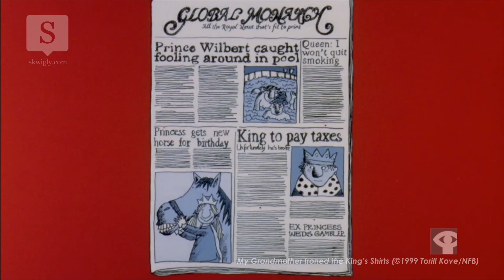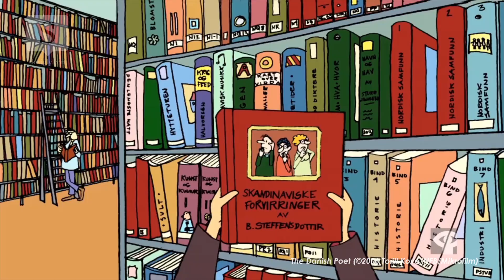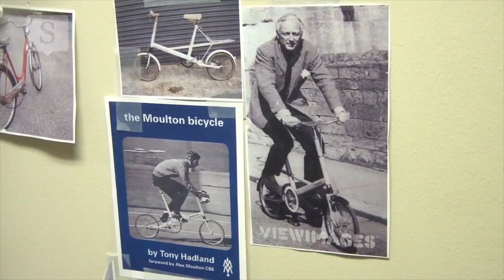Lightbox: Oscar Winner Torill Kove (National Film Board of Canada)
Torill Kove, director of the Academy Award nominated 'My Grandmother Ironed the King's Shirts' (1999) and the Academy Award winning 'The Danish Poet' (2006) discusses her work with the National Film Board of Canada including her third short 'Me and My Moulton', set to premiere at the 2014 Annecy International Animation Festival this month.

Presented and edited by Ben Mitchell
Footage courtesy of The NFB